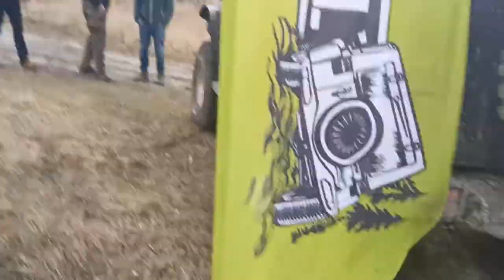DWIE MINUTY Z TERENÓWKĄ odc 4 Opel Monterey na ramie z Nissan Patrol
Zapraszamy na i nasz fanpage TERENJAZDA na Facebook.